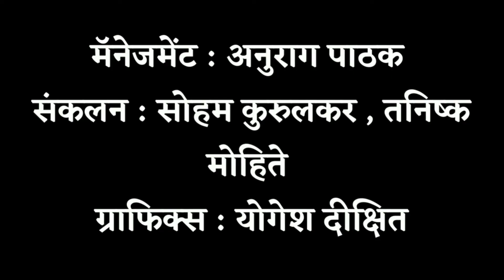नदालचे विक्रमी विजेतेपद | AustraliaN Open 2022 | Sunandan Lele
राफा नदालने २ सेट्स गमावल्यानंतर केलेले जबरदस्त पुनरागमन प्रदीर्घ काळ स्मरणात राहणार आहे. मेदवाडेवचे आव्हान परतवून टाकताना नदालने केला खेळ अफलातून होता.  ५ तासापेक्षा जास्त काळ हे खेळाडू ह्या एकाग्रतेने असे कौशल्य दाखवत खेळूच कसे शकतात असा मला प्रश्न पडतो.